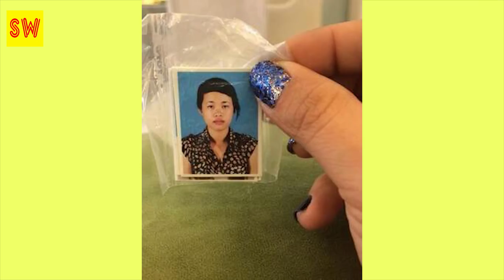ស្លាប់ជនជាតិវៀតណាម​០៣នាក់ និងអេហ្ស៊ីបម្នាក់ ករណីផ្ទុះគ្រាប់បែក នៅ….Khmer hot news,Share World